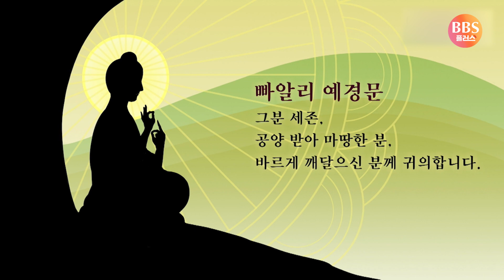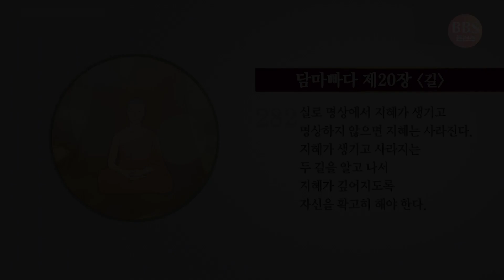경전에 통달했지만 깨달음을 얻지 못했던 이유 담마빠다 애니메이션 오리지널콘텐츠 [애니붓다]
▶담마빠다 제20장 [길]

282.
실로 명상에서 지혜가 생기고
명상하지 않으면 지혜는 사라진다
지혜가 생기고 사라지는
두 길을 알고 나서
지혜가 깊어지도록
자신을 확고히 해야 한다